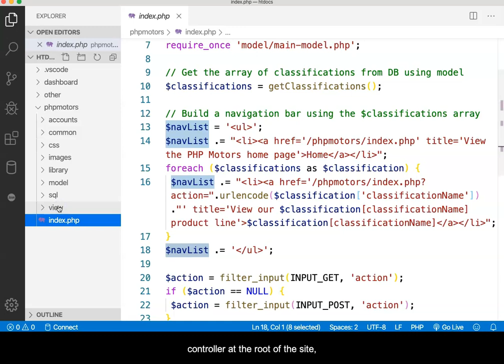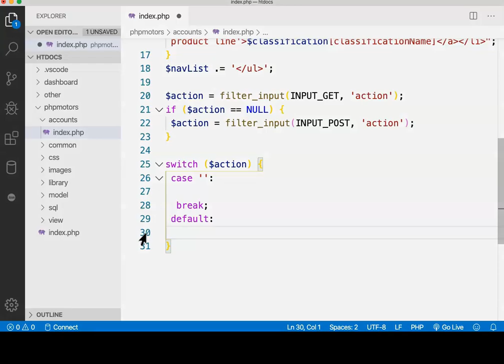Accounts folder and Controller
Using an MVC approach this video overviews building an "accounts" folder and then placing a controller inside of it. The controller will be edited and left in a unworkable state at the end of the video. The completion of the video occurs in the homework assignment that students will complete after this step.